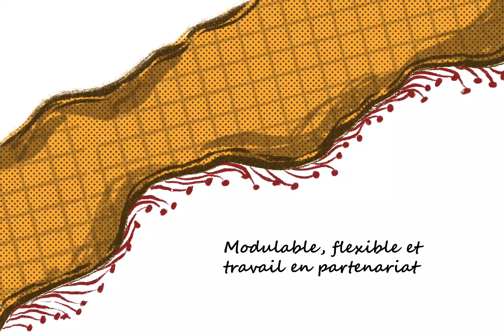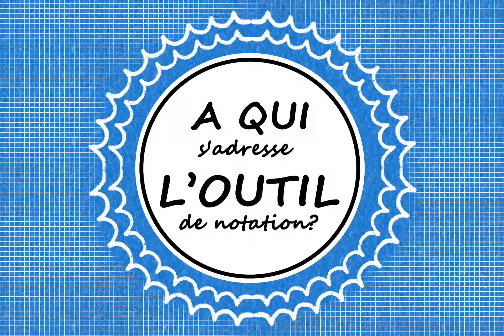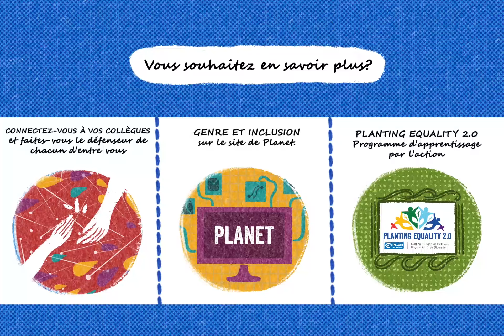Gender Transformative Markers